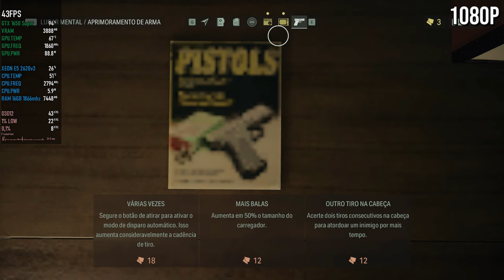Alan Wake 2 | GTX 1650 Super | Xeon 2620 V3 | 1080p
Alan Wake 2 | GTX 1650 Super | Xeon 2620 V3 | 16GB - 1080p

⏱ Timestamps ⏱

00:00 - INTRO
00:05​ - 1080p Low - native
05:43​ - 1080p Low - Fsr Quality
07:48​ - 1080p Medium - Fsr Quality

MoBo: KLLISRE X99
CPU: Xeon E5-2620 V3
RAM: KLLISRE 2x8GB 2666Mhz
VGA: Galax GTX 1650 Super EX 4GB
PSU: EVGA 450B 80 Plus Bronze
SSD: KINGSTON 480GB
HDD: HITACHI 1TB
HDD: SEAGATE 250GB
CPU Cooler: Cooler Master Hyper 412R
Case: COUGAR SOLUTION 2
Monitor: Samsung T24C310 24"
SO: Windows 10  PRO 64bits v20H2